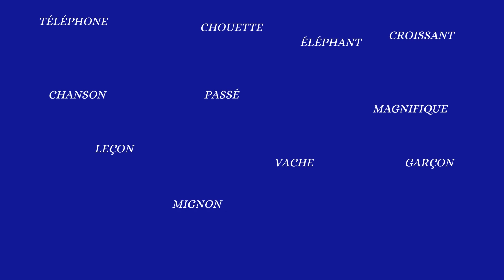LEÇON 2,módulo 1- Alfabeto combinado